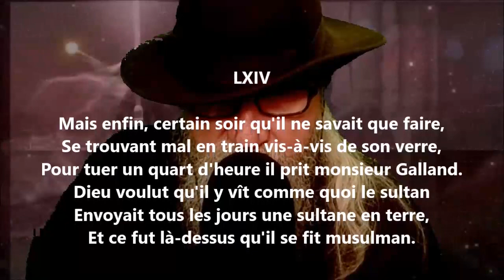Namouna - Chant premier LXIV - Alfred de Musset lu par Yvon Jean